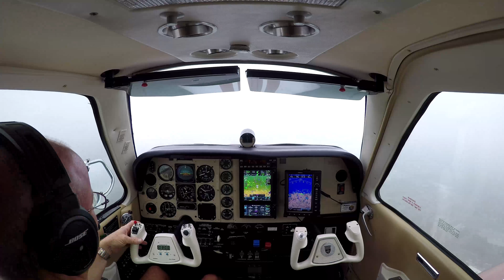time lapse gso to mrh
climbing thru a layer of clouds